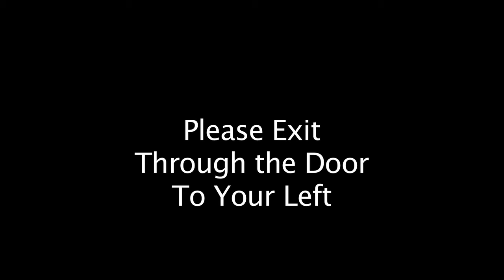FPCB VBS Summer Blast 2012 Time Machine Day 5